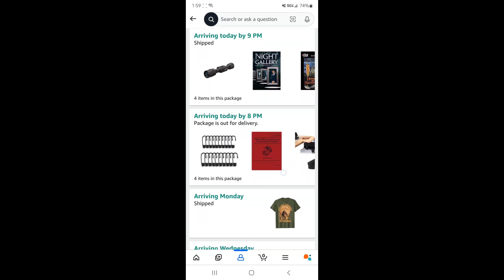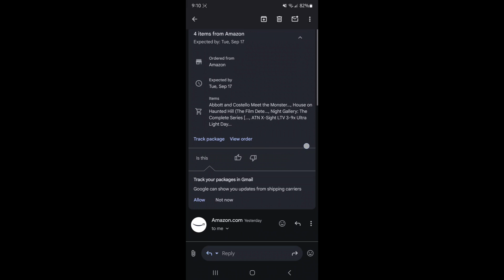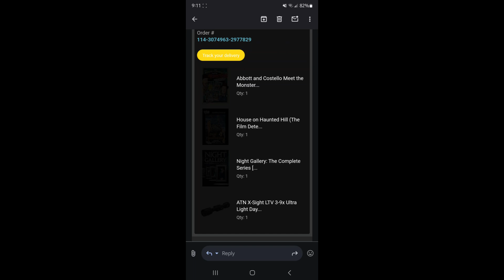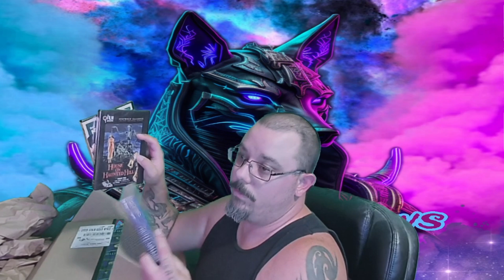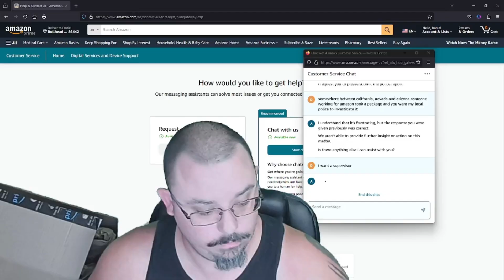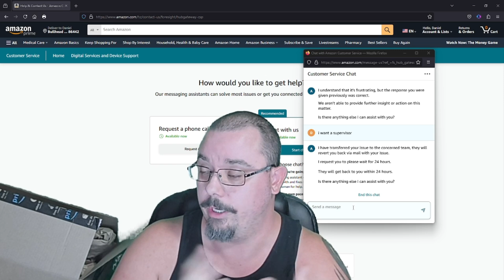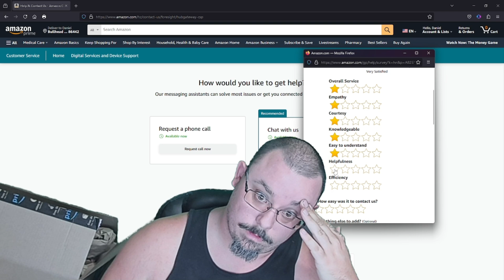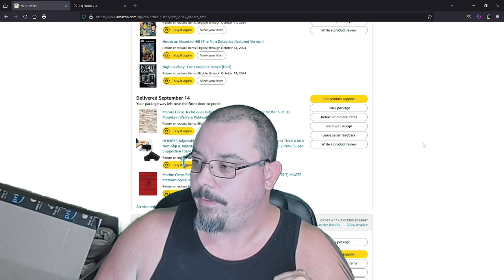Unboxing to Find Amazon Item Stolen